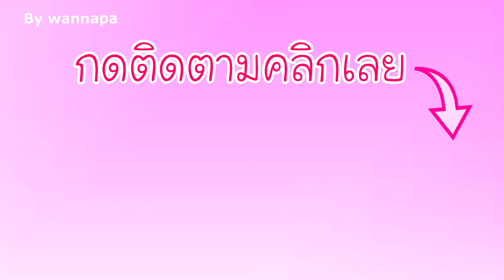ดอกทิวลิป Tulip สอนพับดอกไม้ง่ายๆ